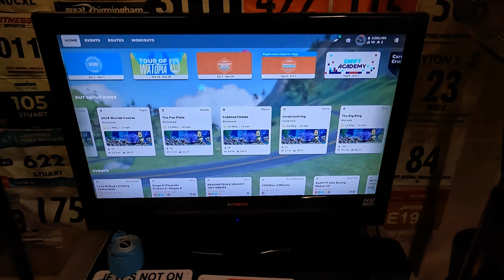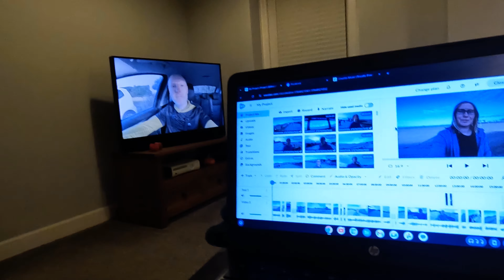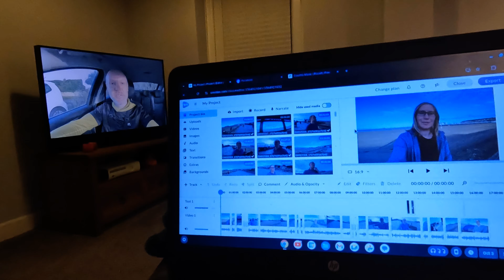My first week of Ironman training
My first week of Ironman training towards Ironman leeds.